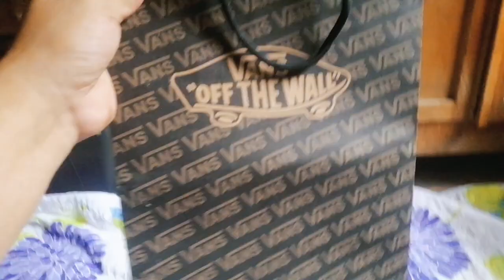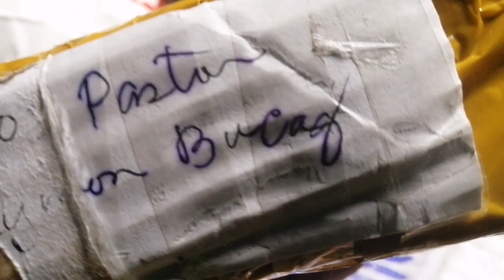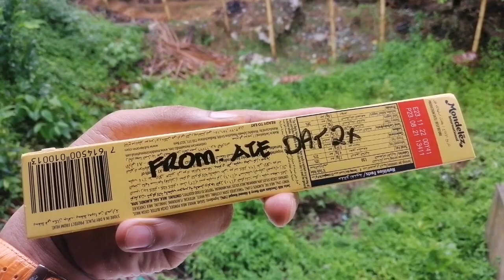UNBOXING A PACKAGE FROM ABROAD😮😍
Wrist watch and Chocolates